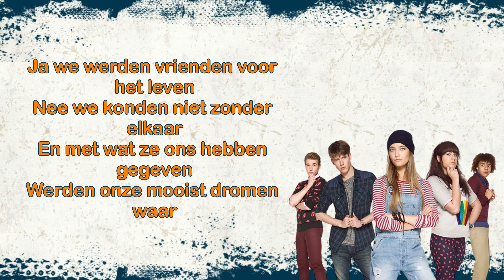Ghost Rockers - Voor Altijd? (Karaoke)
Smeer je stembanden in en zing mee met Voor Altijd?.

Alle rechten gaan naar studio 100.